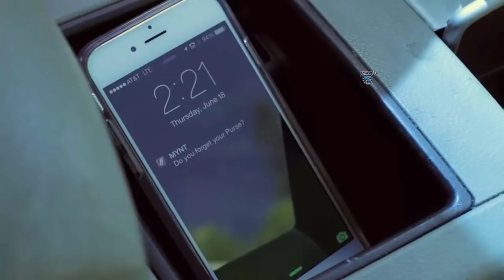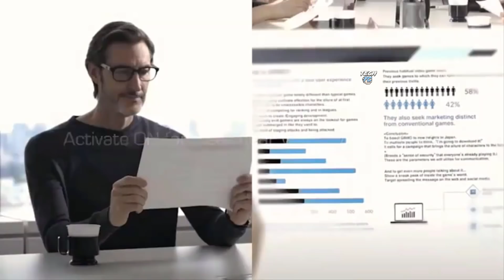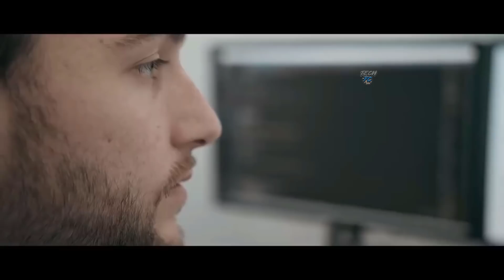10 COOL SMARTPHONE Gadgets Available On Amazon Under Rs100 Rs200 Rs500 Rs1000 & Lakh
10 BEST GADGETS FOR SMARTPHONE Available On Amazon Under Rs100, Rs200, Rs500, Rs1000
Smartphones are getting smaller and smaller, and we all seem to have our own special must-have gadgets that we never leave home without. You probably already have a smartphone with you just about everywhere you go, but if you’re in the market for some new tech or a few cool add-ons, we’ve rounded up a large handful of palm-sized devices to add to your EDC loadout. If you know where to look, you can get affordable prices on key finders, SD cards, smart belt, headphones, smart cases and more.
Below are our some of our favorite portable tech deals going right now, from a 6D Glass to a cheap Case. We’ve also thrown in a couple of cool gadgets that will let you express your geeky side as well.